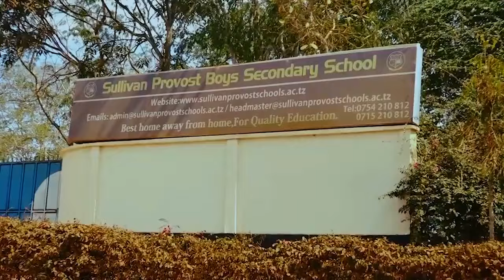🔴LIVE: SHANGWE LA UBINGWA WA YANGA LAHAMIA BUNGENI DODOMA/ALIKAMWE ASEMA NI GAMONDI DAY